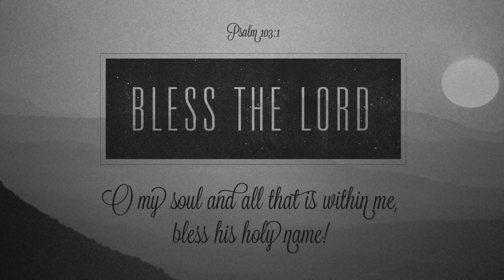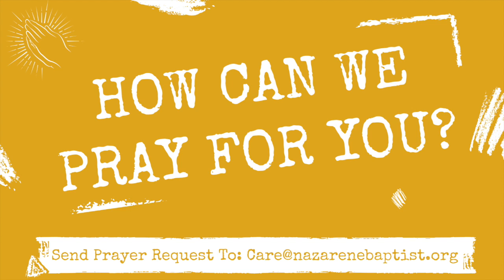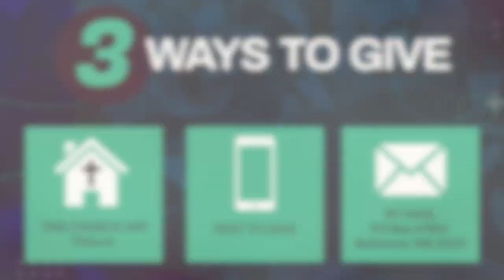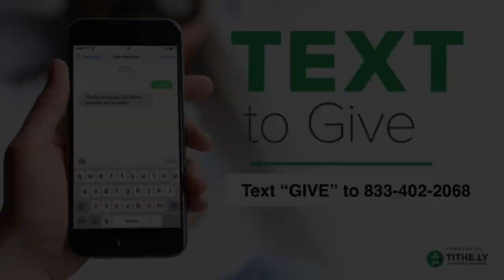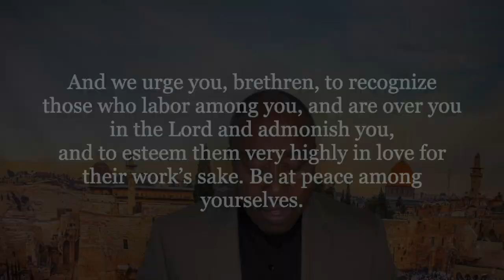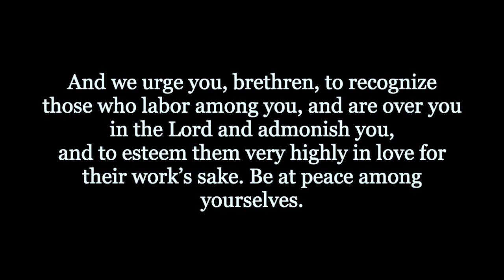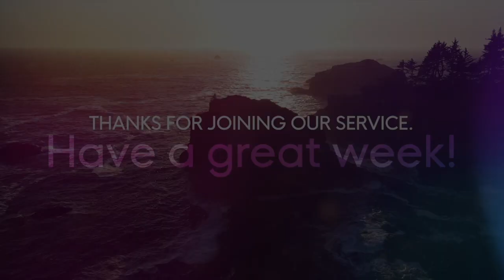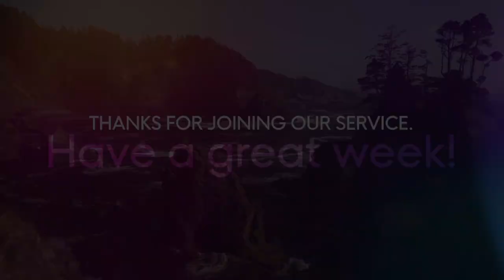Celebrate Your Clergy - Min. Rob Richardson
Visit us!
Nazarene Baptist Church
1201 Harford Ave, Baltimore, MD 21202